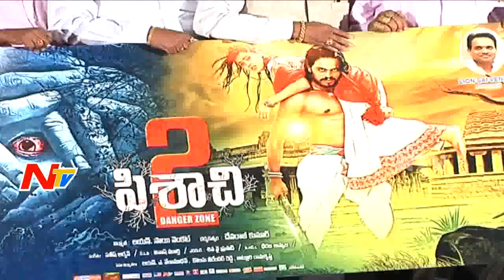Pisachi 2 Movie Trailer Launch || Rupesh Shetty, Ramya || NTV